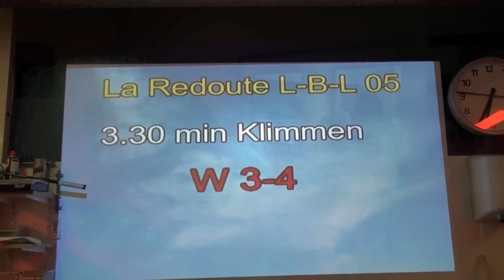spintraining wtc de amstel.mov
Sfeer impressie van de spin training van de jeugd van wtc de amstel als voorbereiding op het wegseizoen. Video opnamen en bewerking door axel koenders.Trainingen vonden plaats in januari en februari 2013 bij axel koenders fit-service.
Van de training bestaat ook een trailer van 1 minuut voor een korte snelle indruk.